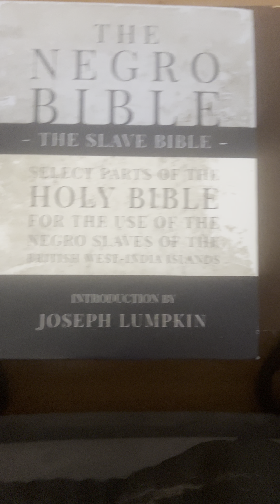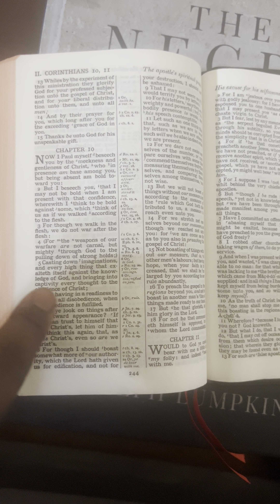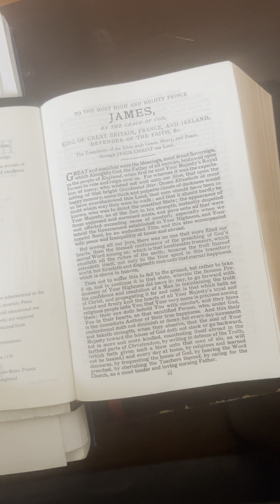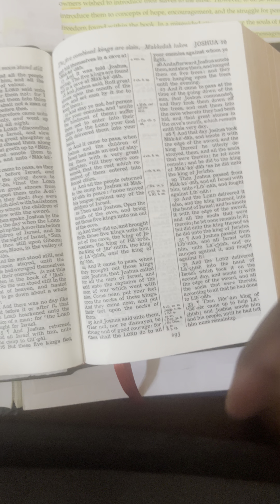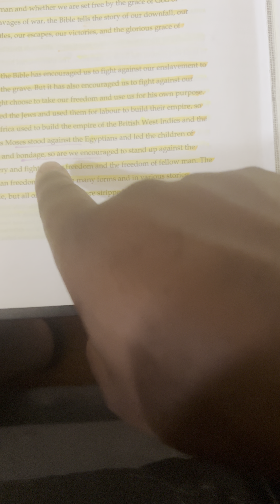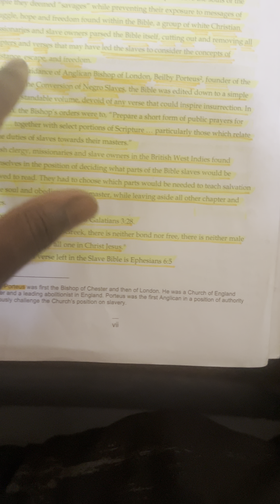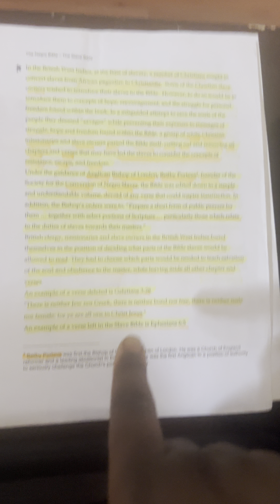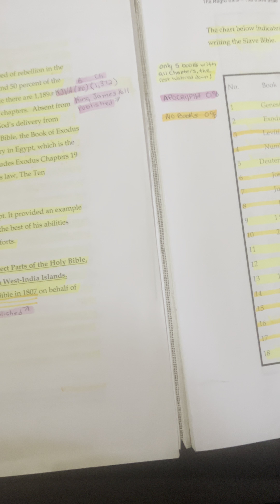WFI Monograph and Tractates: Uncovering The NEGRO SLAVE BIBLE!